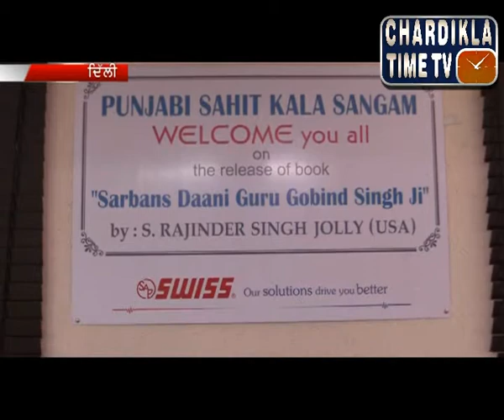Punjabi Morning News ( 26 Aug 2014) Part - 4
Anchor - Sukhwinder Singh
Chardikla TimeTV